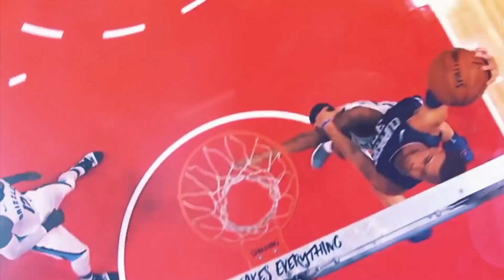NBA POWER RANKING 2022-23 SEMANA 1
ÁNALISIS MEJORES EQUIPOS DE LA LIGA SEMANA A SEMANA...